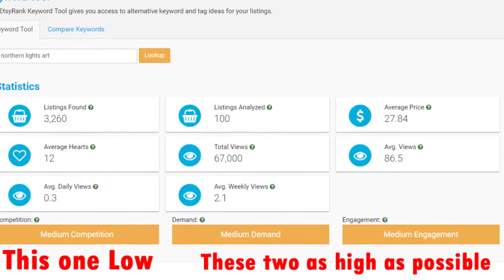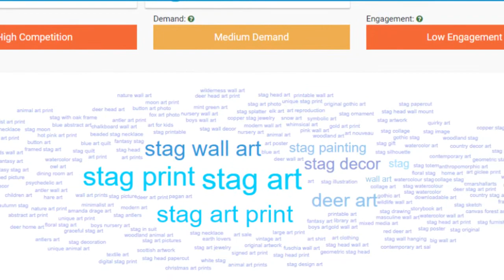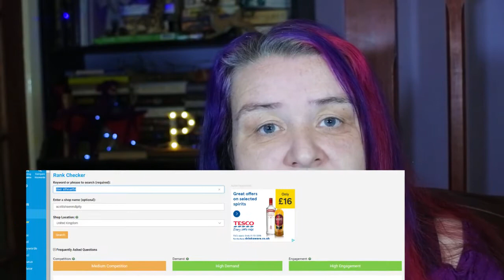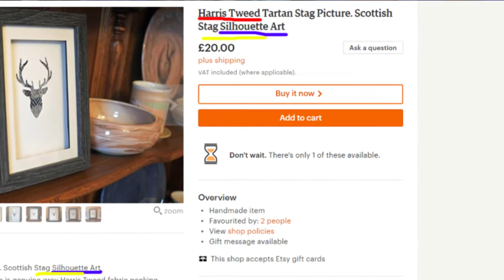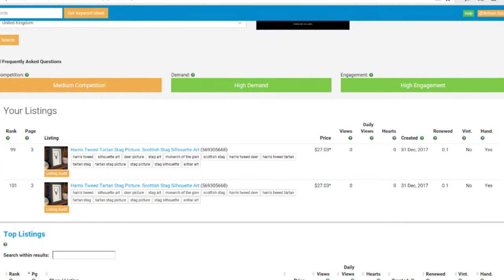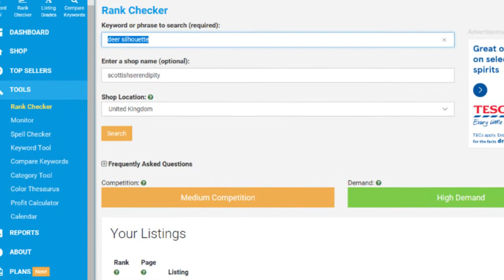How to start an Etsy Shop in 2018 Can a New Shop Rank in the Etsy Search?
In todays etsy shop tips, how to get a successful etsy shop I look at is it possible for a brand new or small shop to be able to rank for a competitive search term
What strategies can we use when we are not selling on etsy?
this etsy seo advice shows you step by step how I got a DAYS OLD shop to rank in the etsy search